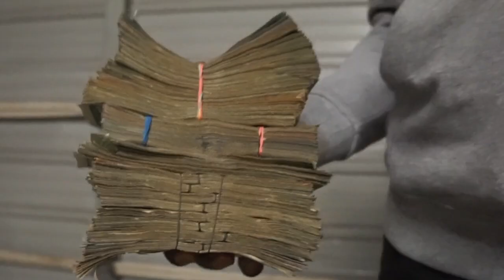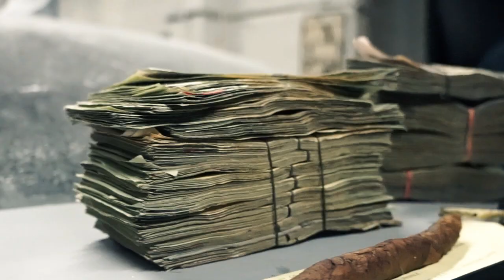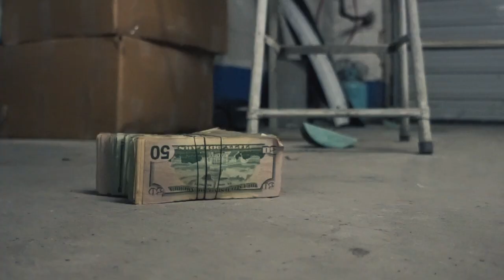448 Rolls - You Can Tell ***OFFICIAL MUSIC VIDEO***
Dir Rob Bruce